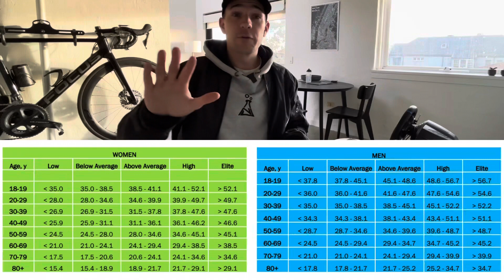VO2MAX & LONGEVITY | Why It’s NOT Just For Elite Endurance Athletes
VO2max is a metric most with a smart watch are now familiar with, and is synonymous with elite endurance athletes like cyclists, runners and triathletes. But, what relevance does it have to the every day person? Here’s a breakdown of some very important need to knows about how our learnings from elite endurance athletes has led to uncovering why VO2max is such a strong predictor of how well you’ll live out the rest of your life.

References mentioned (in order):
[1] Strasser B, Burtscher M. Survival of the fittest: VO2max, a key predictor of longevity?. Frontiers in Bioscience-Landmark. 2018 Mar 1;23(8):1505-16.
[2] Laukkanen JA, Zaccardi F, Khan H, Kurl S, Jae SY, Rauramaa R. Long-term change in cardiorespiratory fitness and all-cause mortality: a population-based follow-up study. InMayo Clinic Proceedings 2016 Sep 1 (Vol. 91, No. 9, pp. 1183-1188).
[3] Mandsager K, Harb S, Cremer P, Phelan D, Nissen SE, Jaber W. Association of cardiorespiratory fitness with long-term mortality among adults undergoing exercise treadmill testing. JAMA network open. 2018 Oct 5;1(6):e183605-.